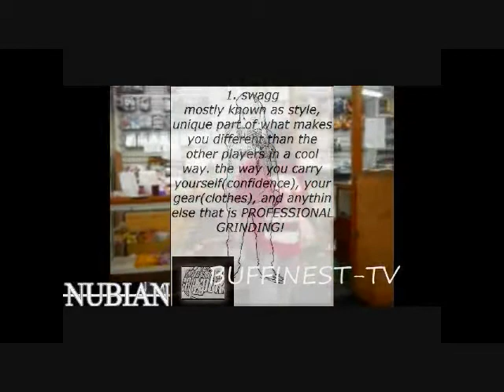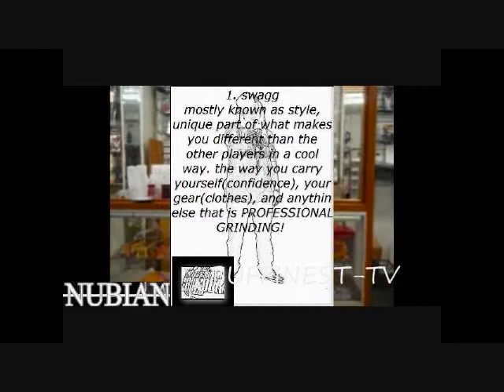BUFFINEST-TV PRESENTS NUBIAN!!! INTERVIEW & VIDEO